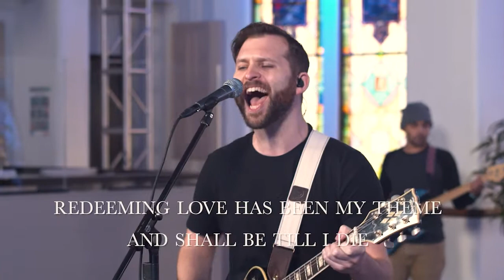There Is a Fountain | Cross & Crown Music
Cross & Crown Music is made at Cross & Crown Church in Seattle, WA.

Lyrics by: William Cowper

The dying thief rejoiced to see
That fountain in his day
And there have I though vile as he
Washed all my sins away
Wash all my sins away

Ever since, by faith, I saw the stream
Thy flowing wounds supply
Redeeming love has been my theme
And shall be till I die